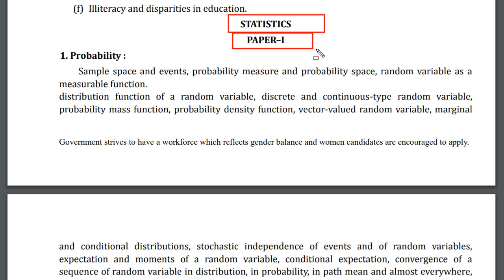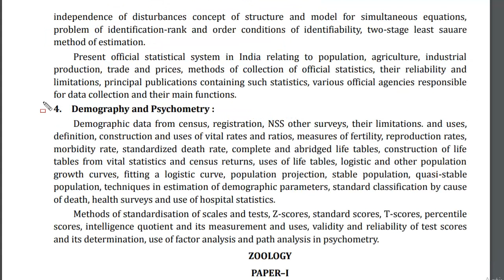UPSC Mains Statistics Syllabus 2020| UPSC Mains Statistics Syllabus in Hindi 2020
Magna Carta Series of Indian Polity for UPSC CSE by Atish Mathur

The Magna Carta Series for Indian Polity for UPSC CSE wherein everything you need to know for Prelims examination will be delivered in a concise, conceptual, and structured manner. The Magna Carta was arguably one of the first documents of the world recognising the Rule of Law and the rights of the people. Watch this series by Unacademy's Top Educator Atish Mathur entirely free for strengthening your preparation.

✔️ UPSC SYLLABUS 2021: DOWNLOAD LINKS

upsc mains optional subject Statistics syllabus in hindi 2021,
upsc mains optional subject Statistics syllabus 2021,
upsc mains optional Statistics syllabus 2021,
upsc mains Statistics pdf download 2021,